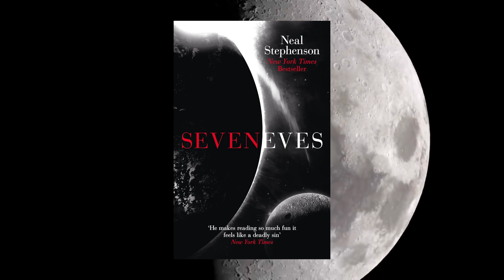Would Earth survive the aftermath, or would it face total destruction?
What would happen if the Moon exploded?  Would Earth survive the aftermath, or would it face total destruction? This video explores the science behind a Moon explosion, its impact on our planet, and whether such a scenario could ever happen. Inspired by Neal Stephenson’s Seveneves, we break down the facts and fiction behind this cosmic disaster. 🌍🚀

This video is based on the article "What Would Happen if the Moon Exploded?" written by Alastair Williams published on his website the Quantum Cat. Alastair Williams is a physicist, who has been for the last decade or so, a space industry professional. In the past years he has worked with space systems, helped build telescopes, flown satellites in space and done his best to advance our progress beyond Earth.

To receive a regular weekly email covering events and news from the world of space and physics

How to Get a Job in Space
Landing a job on the final frontier is easier than it looks